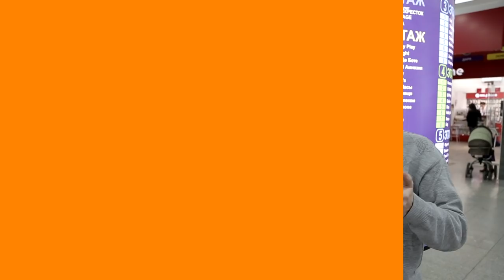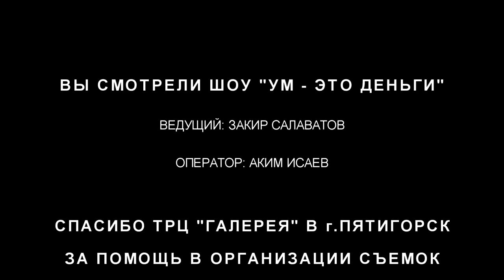МОСКВА СТОЛИЦА АВСТРАЛИИ?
А вы знали что Москва это столица Австралии?!
Ну или например Европа?